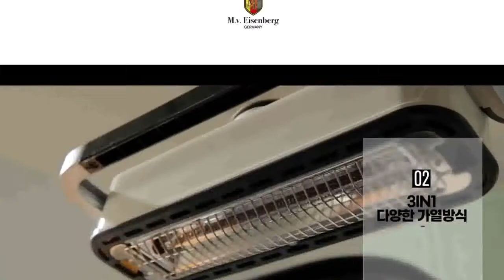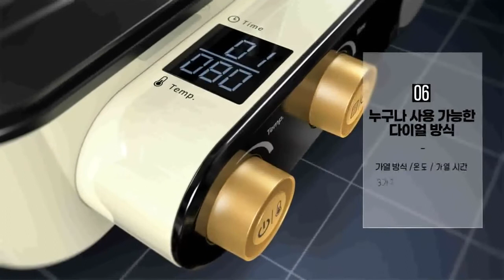그릴 이라쓰고 로얄더블그릴이라 읽는다#로얄스타#더블그릴#아이젠베르그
로얄더블그릴